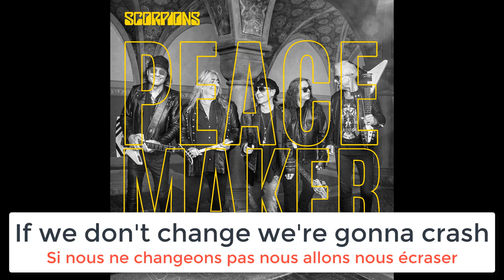🤘 SCORPIONS - Peacemaker (w/ lyrics + version française)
SCORPIONS new single Peacemaker
Includes lyrics in English and French